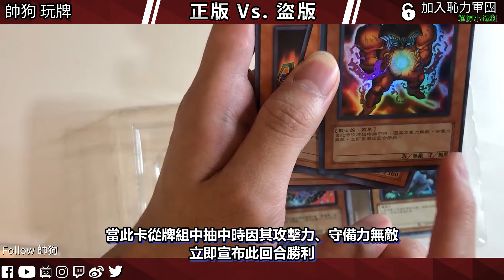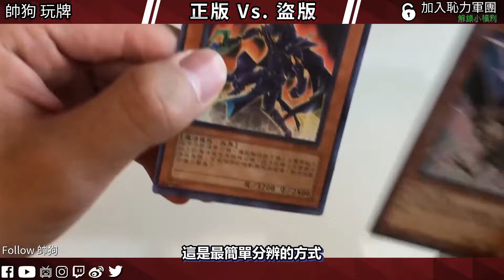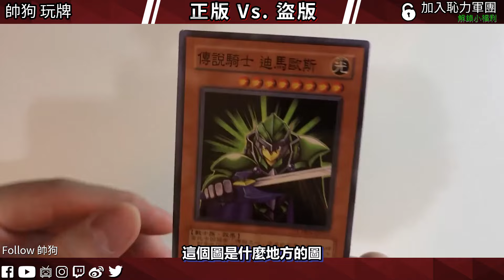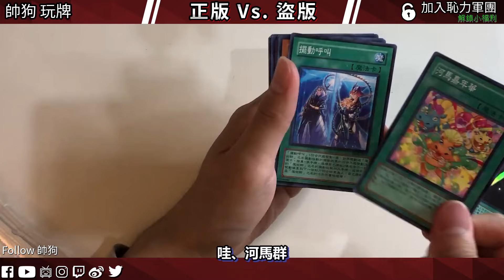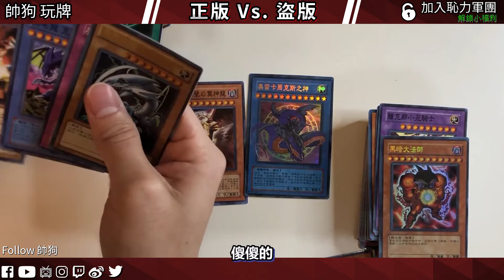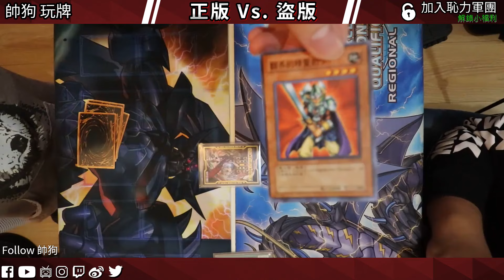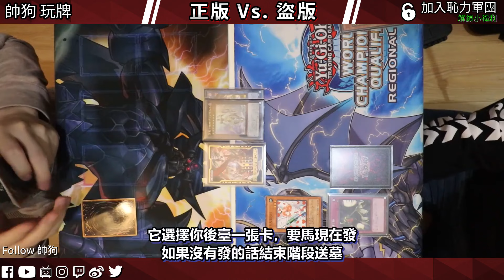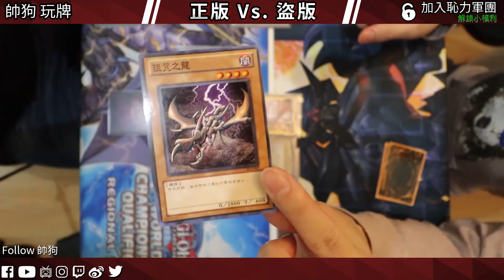【帥狗遊戲王】正版主流VS.盜版攻擊力無限大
究竟張張攻擊力無限大的盜版卡能不能打贏現今的主流正版卡?
★帥狗社群★
《帥狗Facebook》